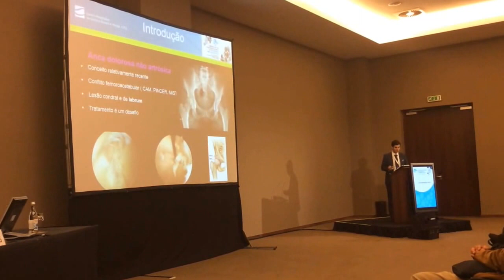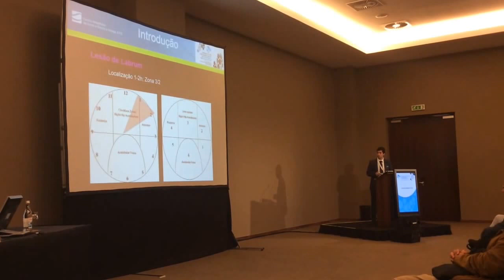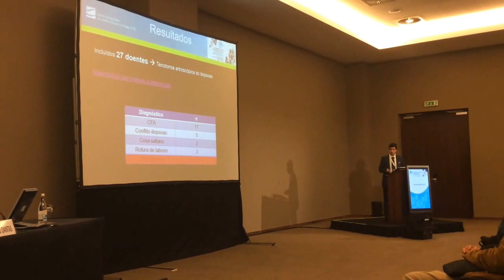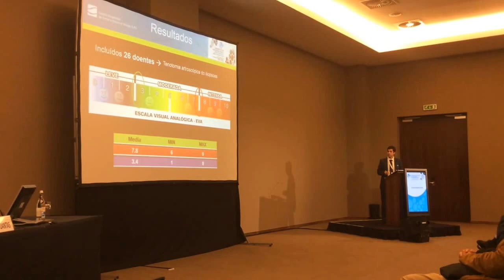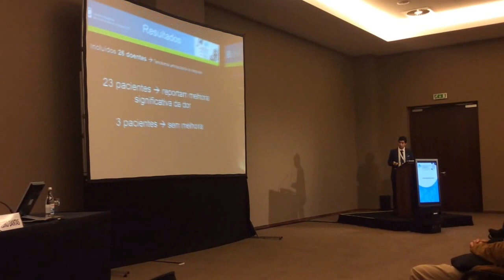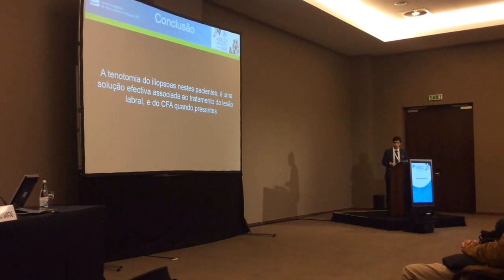Tenotomia artroscópica do iliopsoas para tratamento de conflito ao nivel do labrum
Comunicação apresentada no XXXIV Congresso SPOT pelo Dr. Fernando Leal (The Porto Hip Unit - Unidade da Anca)